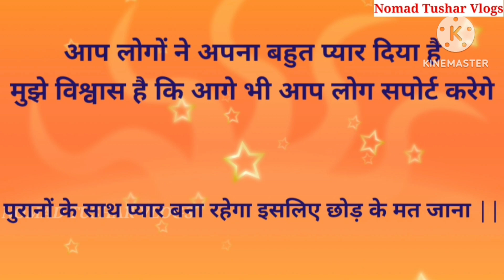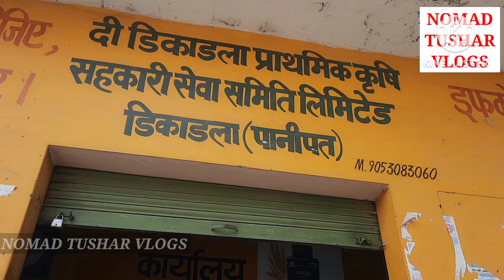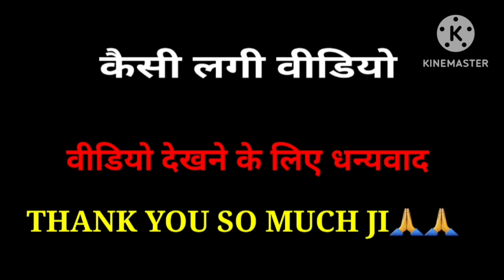डिकाडला गाँव का पुराना नाम? (समालखा -पानीपत -हरियाणा -भारत) भाग-2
Hello JI @Nomad Tushar Vlogs

Dikadla village is located in Samalkha tehsil of Panipat district in Haryana, India. It is situated 7km away from sub-district headquarter Samalkha (tehsildar office) and 23km away from district headquarter Panipat.

Hello guys,

garhi chajju_gaon_ ka_mandir @Nomad Tushar Vlogs
garhi chajju gaon ka temple
garhi chajju gaon me temple
jaurasi gaon ka famous temple
garhi chajju gaon ka school
Garhi Chhaju Village in Samalkha (Panipat) Haryana
Garhi Chhaju Village - Panipat
Map of Garhi Chhaju, Samalkha, Panipat, Haryana
Garhi Chhajju - Jatland Wiki
Garhi Chhaju Village Population - Samalkha - Panipat, Haryana

aata_gaon_ ka_mandir @Nomad Tushar Vlogs
aata gaon ka temple
aata gaon me temple
aata gaon ka famous temple
aata gaon ka school

manana_gaon_ ka_mandir @Nomad Tushar Vlogs
manana gaon ka temple
manana gaon ka famous temple
manana gaon ka school

jaurasi_gaon_ ka_mandir @Nomad Tushar Vlogs
jaurasi gaon ka temple
jaurasi gaon ka school

dehra_gaon_ ka_mandir @Nomad Tushar Vlogs
dehra gaon me temple
dehra gaon ka famous temple
dehra gaon ka school

mahawati gaon ka mandir
mahawati gaon ka temple
mahawati gaon ka famous temple
mahawati gaon ka school

pattikalyana ka luxmi narayan mandir
pattikalyana me luxmi narayan temple
pattikalyana me balmiki temple
pattikalyana ka famous temple

Documentary on Naturopathy - 1st Episode, A Tour to Prakritik Jeevan Kendra Patti Kalyana, Panipat.
Naturopathy प्राकृतिक चिकित्सा केंद्र पट्टी कल्याणा पानीपत